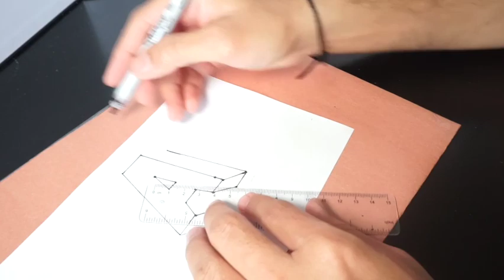Super easy to draw 3D letter A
Hello Friends,

Thank you all for your love and support. In this video I am going to show you supper easy way to draw 3D letter A.